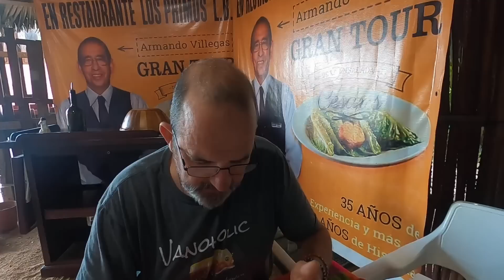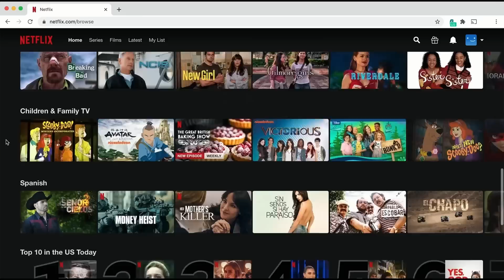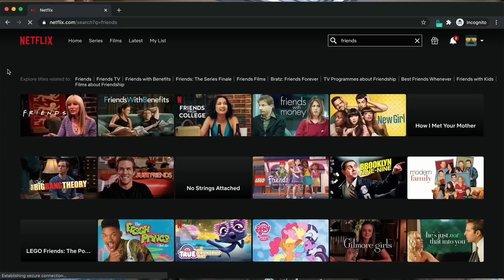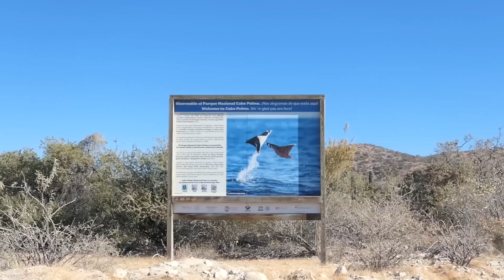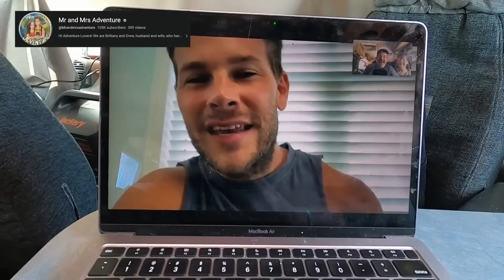MEXICO ROAD TRIP - Dirt Road to San José del Cabo [S7-E82]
Travel vlog 573 | Filmed Jan 2023 |Baja Mexico |  Country 34/197